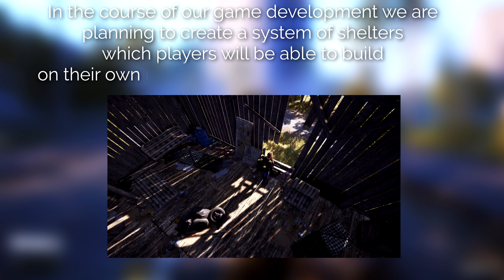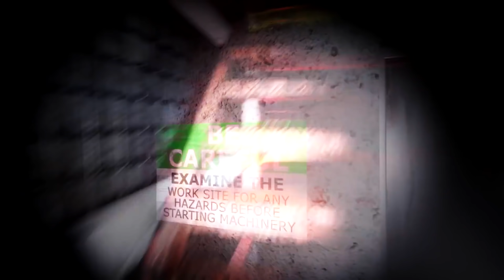UPCOMING SURVIVAL GAMES [2020]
My list for upcoming open world survival games releasing in 2020!

⯈DEADSIDE 0:34
Developer: Bad Pixel
Release Date: Q1-Q2 2020

⯈DEAD MATTER 3:20
Developer: Quantum Integrity Software

⯈RUST 8:46
Developer: Facepunch

⯈LAST OASIS 6:12
Developer: Donkey Crew

◾ Other Info ◾
Music Used in this Video